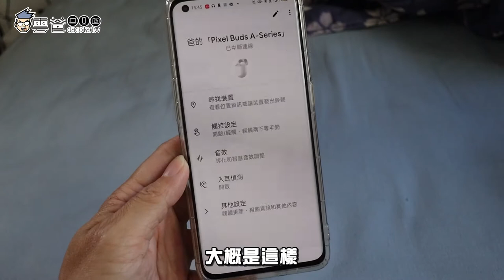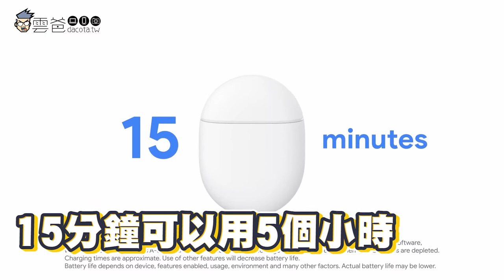谷哥親生子 - Google Pixel Buds 藍牙耳機